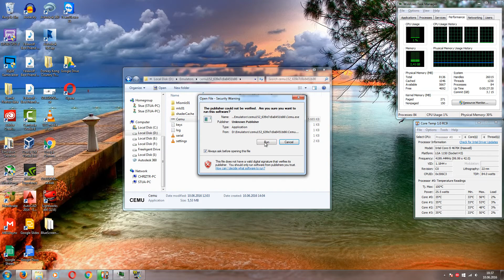Zelda Twilight Princess HD - WiiU - Patreon CEMU 1.5.2 - Third time as a wolf 1/3